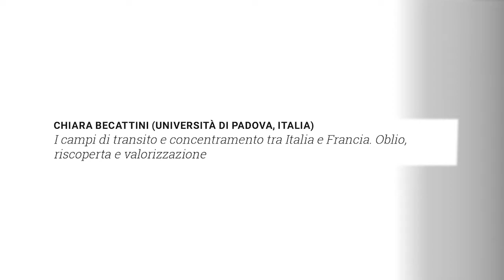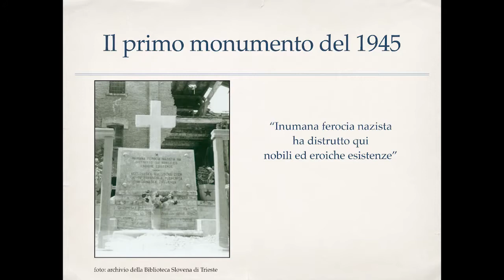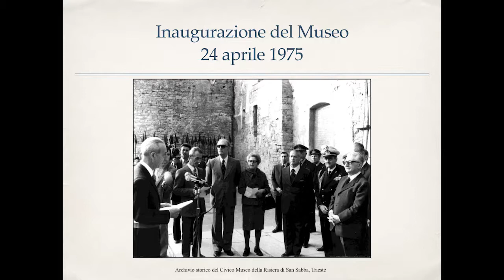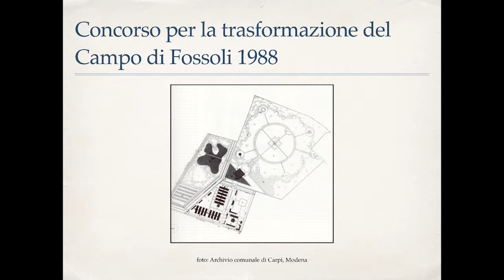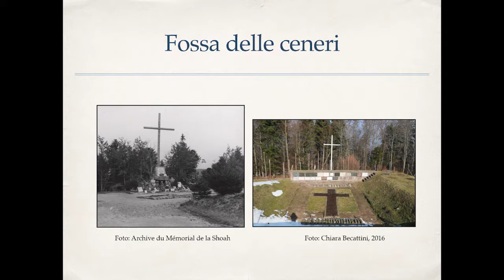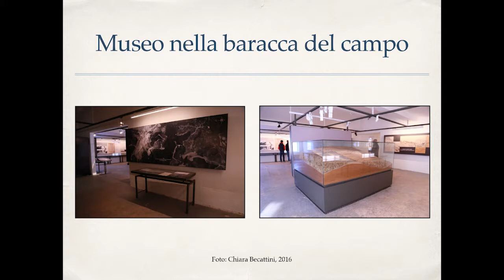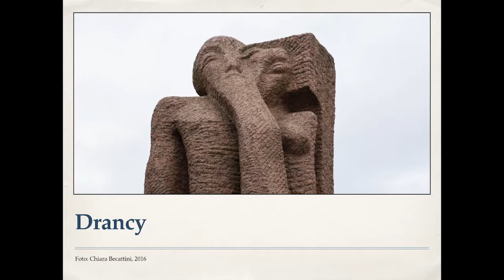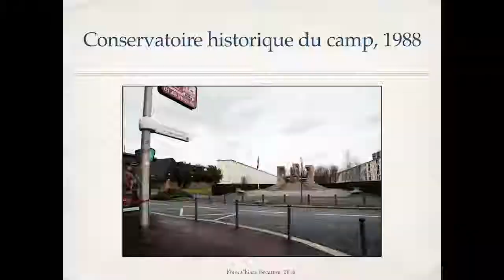CHIARA BECATTINI (UNIVERSITÀ DI PADOVA, ITALIA) - English version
CHIARA BECATTINI (UNIVERSITÀ DI PADOVA, ITALIA)
I campi di transito e concentramento tra Italia e Francia. Oblio, riscoperta e valorizzazione